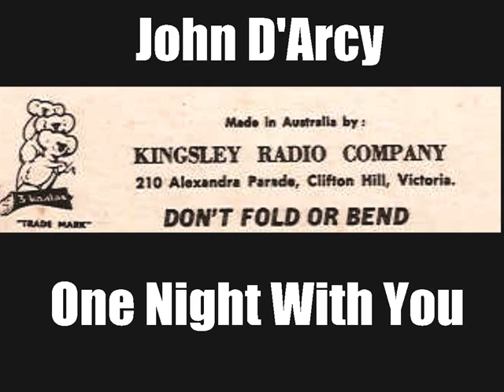John D'Arcy - One Night With You 1958 Kingsley KR-122.wmv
Aussie Disc Jockey turned vocalist with an Elvis Classic, Issued on Kingsley Cardboard Records